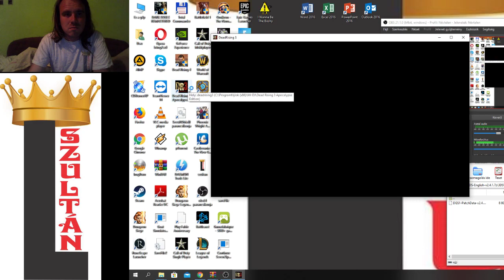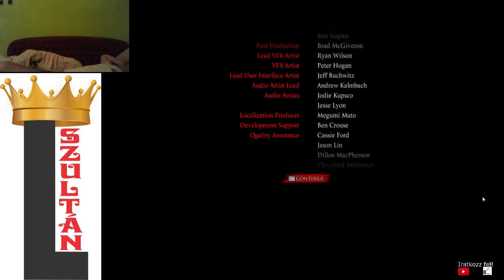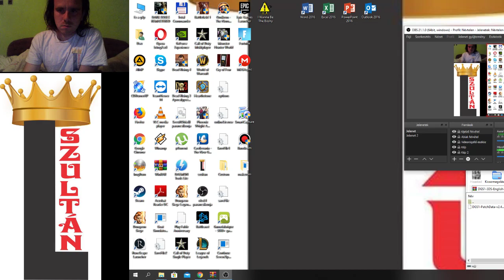Dead Rising 3 Untold Stories of Los Perdidos Chaos Rising Nightmare mode 2. rész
Hunter végső csatája.